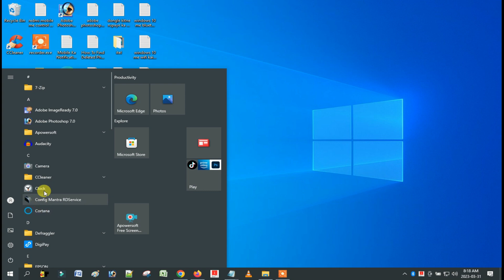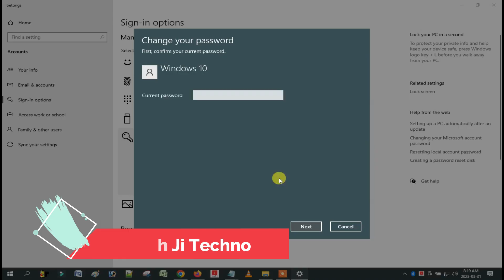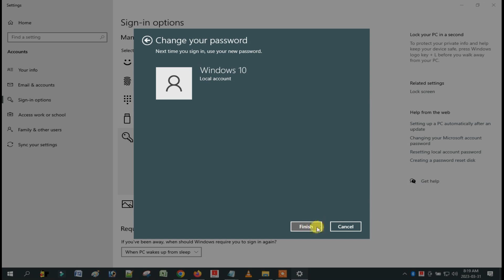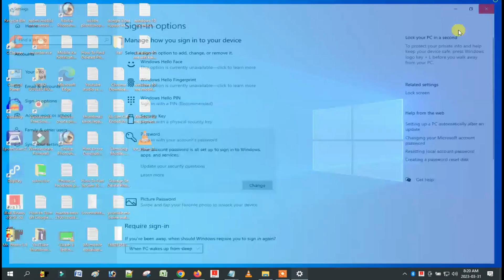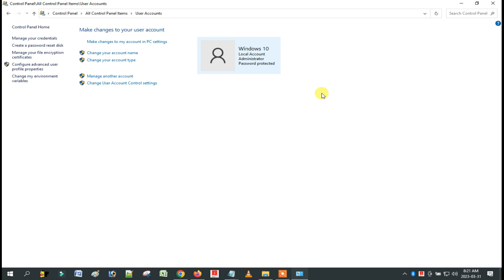Windows 10 me password kaise lagaye | How to set password on windows 10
Hello Friends!!

How To Enable PIN Key Password For Windows 10
laptop me password kaise lagaye windows 10